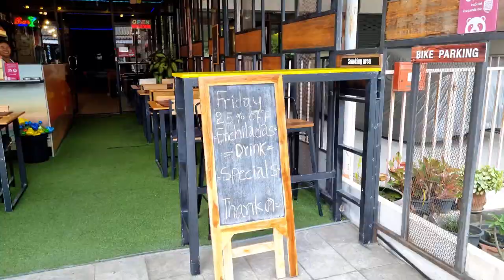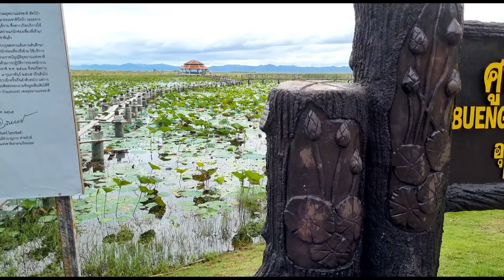Hua Hin -Thailand! thailandbeach#huahinbeach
Hey guys!!
Checkout my new vlog travelling to Hua hin Thailand
1. Rajabhakti Park
2. Cicada night market
3. Tamrind night market
4. Khao Sam Roi Yot National Park
5. Lotus Lake
6. Hua hin beach